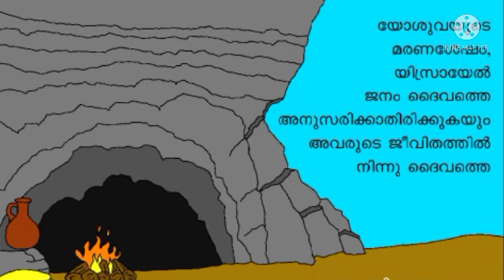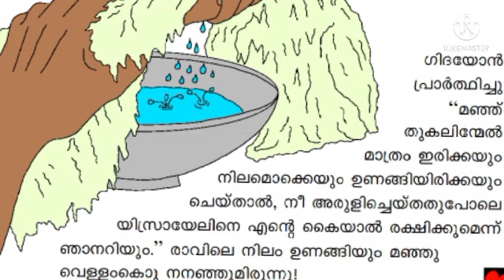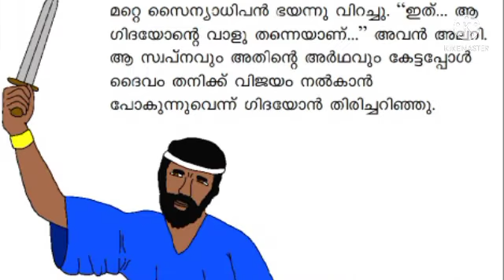ബൈബിൾ കഥ -15 / ഗിദയൊന്റ് സേന